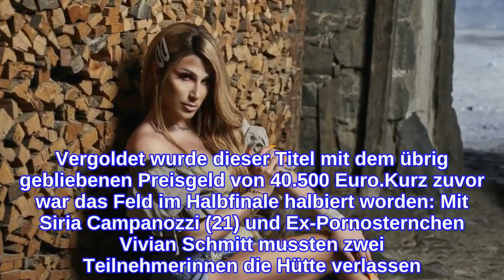Zweiter Show-Sieg: Dragqueen Yoncé Banks ist Almkönigin 2021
Sie hat es geschafft! Nach entbehrungsreichen Wochen auf einer Berghütte in Südtirol steht die Almkönigin 2021 fest! 13 Kandidaten machten sich bei Die Alm Ende Mai auf, um wie vor 100 Jahren zu leben – und einen Sieger zu küren! Nach tränenreichen Exits und vielen actiongeladenen Spielen standen sich heute Abend Magdalena Brzeska (43) und Yoncé Banks im großen Finale gegenüber: Am Ende konnte die Dragqueen sich durchsetzen!Nachdem Yoncé vor zwei Jahren bereits Queen of Drags gewinnen konnte, holte sie sich jetzt den zweiten Sieg in einem TV-Format. Nachdem die beiden Finalistinnen gemeinsam im Stall angepackt hatten, ging es zum abschließenden Showdown über. Bei Quizfragen und einem Buzzer am Ende einer langen Leiter waren sowohl Wissen als auch körperliche Leistung gefordert: Dort konnte die 28-Jährige ihre Konkurrentin hinter sich lassen und sich zur Königin krönen. Vergoldet wurde dieser Titel mit dem übrig gebliebenen Preisgeld von 40.500 Euro.Kurz zuvor war das Feld im Halbfinale halbiert worden: Mit Siria Campanozzi (21) und Ex-Pornosternchen Vivian Schmitt mussten zwei Teilnehmerinnen die Hütte verlassen! Bei einer "Bauernolympiade" hatten sie in drei Spielen am wenigsten Medaillen ergattert.Tipps für Promiflash?
INFORMATION
• Source: promiflash